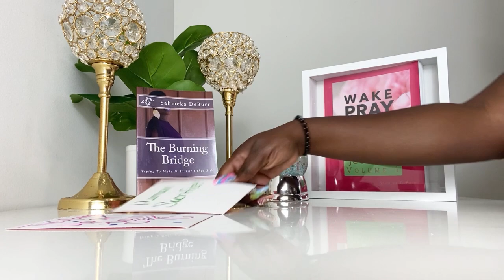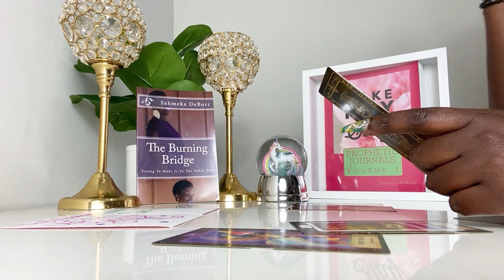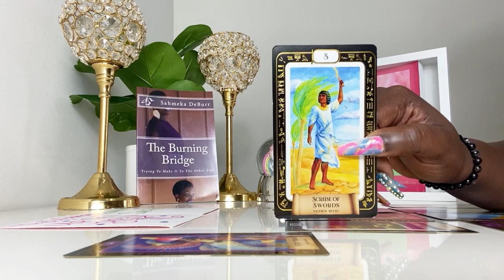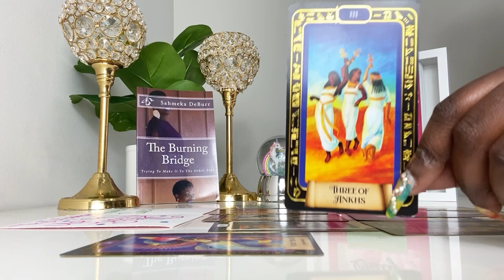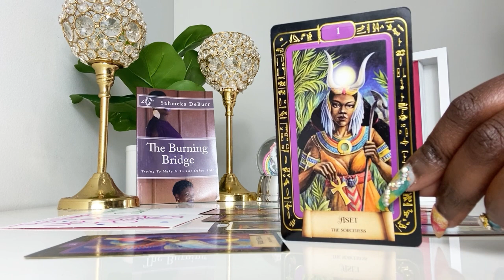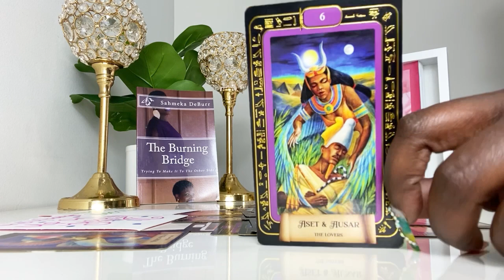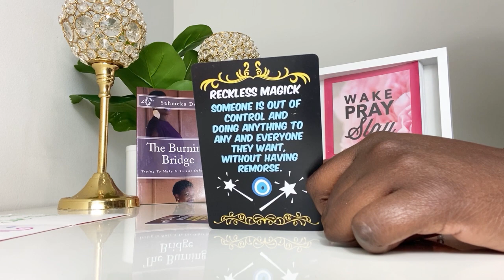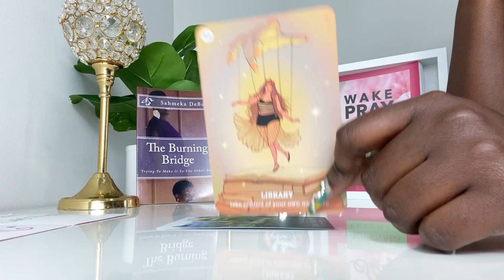🚨🔥 This Person Has Been Trying to Block Your Blessings But Watch THIS!!!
🦄 Book a Personal with me for only $50
This will be a Private Recorded Video 4 Questions also includes guided Spirit Messages

🔥 I give all glory and honor to my Lord and He will be glorified forever 💗